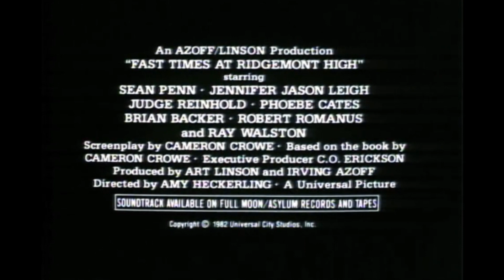FAST TIMES AT RIDGEMONT HIGH Clip - Surf Dream (1982) Sean Penn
Stacy Hamilton (Jennifer Jason Leigh) is a pretty, but inexperienced, teen interested in dating. Given advice by her uninhibited friend, Linda Barrett (Phoebe Cates), Stacy gets trapped in a love triangle with nice guy Mark Ratner (Brian Backer) and his more assured buddy Mike Damone (Robert Romanus). Meanwhile, Stacy's classmate Jeff Spicoli (Sean Penn), who lives for surfing and being stoned, faces off against Mr. Hand (Ray Walston), a strict teacher who has no time for the slacker's antics.